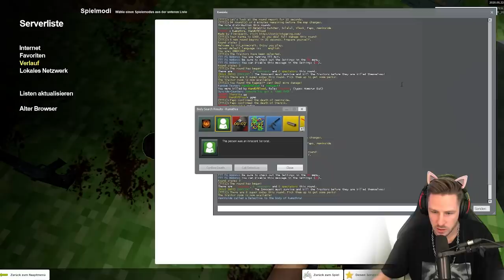TTT 2.0 mit HandOfBlood ist eine wirklich schmerzhafte Erfahrung